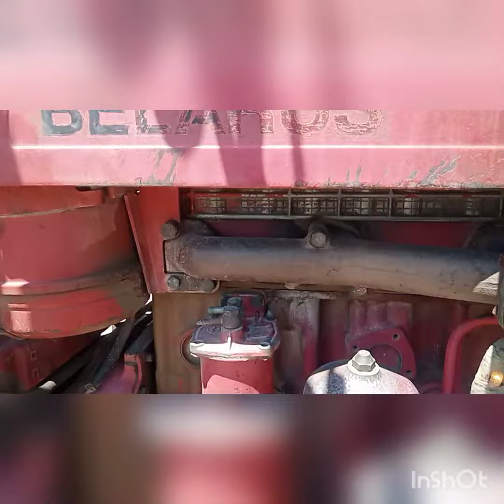April 23, 2023